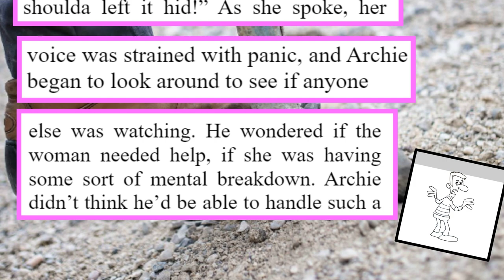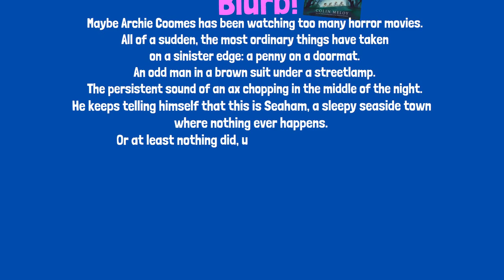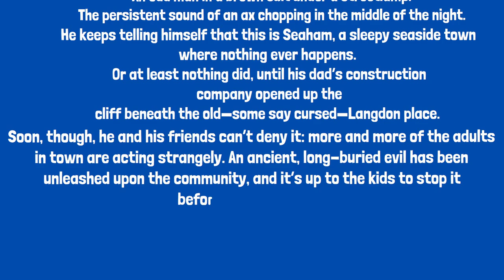Book Trailer: The Stars Did Wander Darkling by Colin Meloy Middle School|Summer Reading